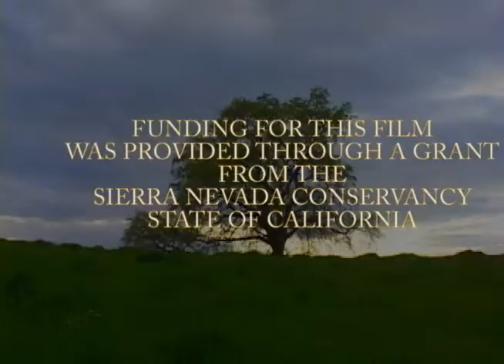Working Landscapes The Environmental Benefits Of Grazing Part 2